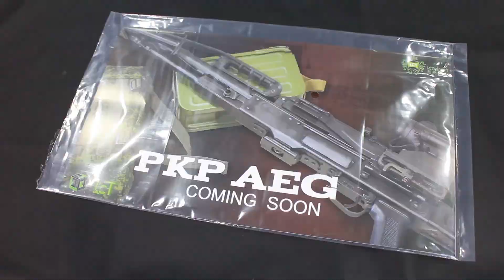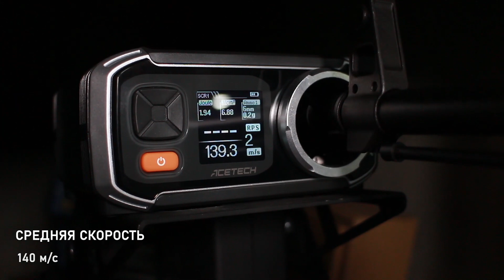Обзор LCT 47MMS Black UP LCKMMS (АКМС). Страйкбольный автомат.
Краткий обзор страйкбольного привода от компании LCT 47MMS Black UP. Реплика боевого автомата АКМС. Купить и ознакомиться с более подробными техническими характеристиками можно у нас на сайте